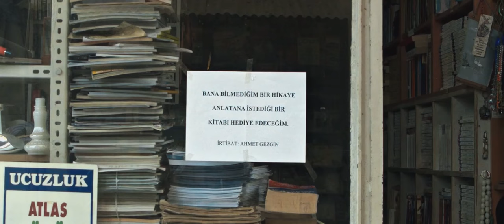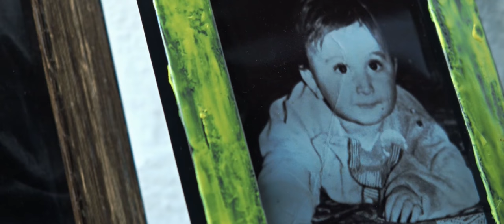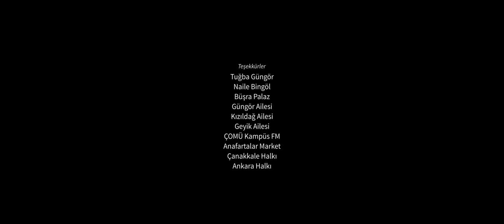Çöpten Hikayeler | Kısa Film | Turgay Tanülkü | Festival Filmleri | BMPCC Original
Gerçek bir olaydan esinlenilen film, kağıt ve atık toplayarak hasta babasına bakan Azeri genç Ali'nin hikayesini anlatıyor. Azerbaycan göçmeni bir aile, onların penceresinden yoksulluk ve biraz daha fazlası...
Çekimler Çanakkale ve Ankara'da yapıldı. Açılış sahnesinde geçen döviz kuru ile anlaşılmıştır, film 2017 sonunda çekildi. Tamamen bağımsız bir yapım olup el emeği göz nurudur :) Ödüllü filmler arasına giremese de finalist olmayı başarmıştır.
Hayatını kağıttan ve çöpten kazananları da görebilmek umuduyla.
Filmdeki Ali karakteri gerçek hayatta da Azerbaycan göçmeni olarak Türkiye'de yaşıyor.
Turgay Tanülkü, yoğun dizi çekimlerine rağmen senaryoyu beğenip filmde yer almayı kabul etti ve özel aracıyla Çanakkale'ye geldi. Onun kısa filmlere ve bağımsız yapımlara verdiği desteği herkes bilir. Kendisine tekrar teşekkür ediyoruz.

Yazan ve Yöneten
Erdinç Ferhat Güngör

Görüntü Yönetmeni
Serkan Kaçmaz

Kurgu
Erdinç Ferhat Güngör
Serkan Kaçmaz

Ses
Alper Önder
Muhsin Cesur
Buğra Karaçay

Oyuncular
Turgay Tanülkü
Allahyar Resulzade
Hasan Sami Er
Özlem Atağ
Emre Geyik
Muhsin Cesur

Çekimler
Ankara | Çanakkale

Kurmaca kısa film
Tür: Dram

Kamera | Lens
Black Magic Pocket Cinema Camera | BMPCC Original
Olympus 12-35mm f2.8